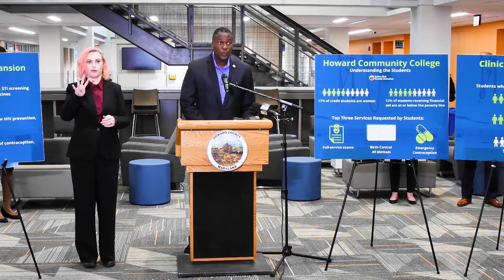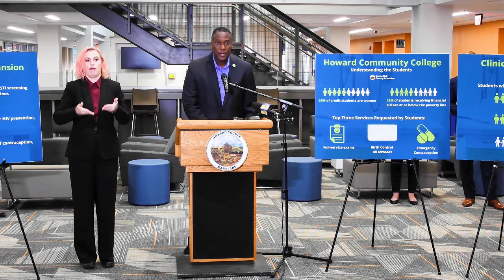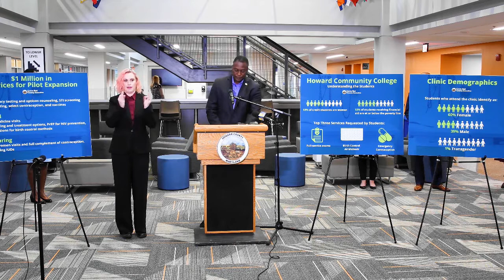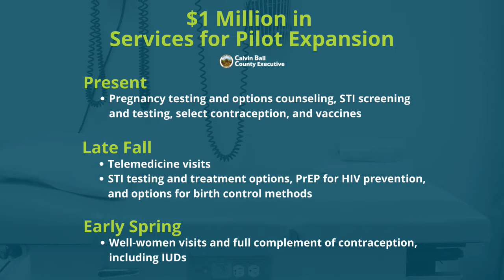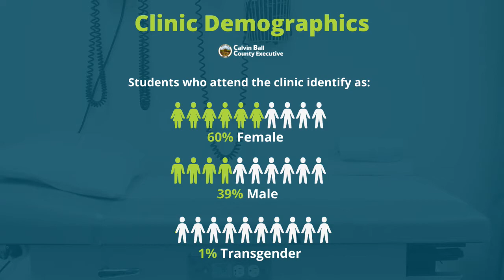Howard County Executive Calvin Ball Announces Major Expansion of Reproductive Health Services